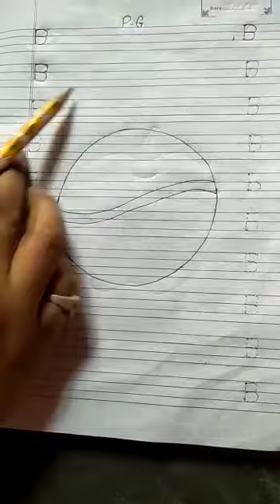P.G. English by Najreen Ma'am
B: Ball